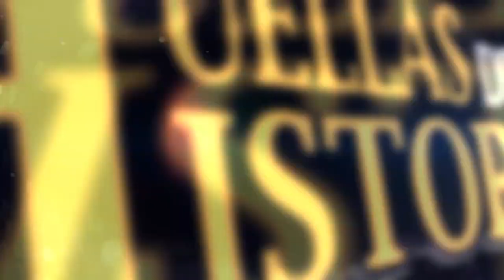Don Pedro Gamboa relatará este sábado pasajes de su vida en Tras las Huellas de la Historía